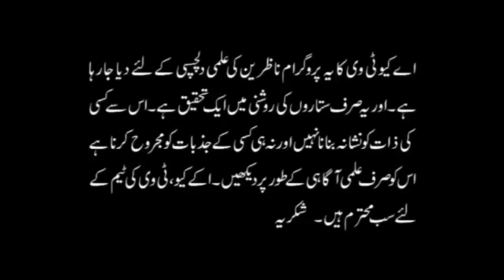28 Apr - 4 May 2019 | ye hafta kaisa rahega | Weekly Horoscope | Astrologer Ali Zanjani | AQ TV